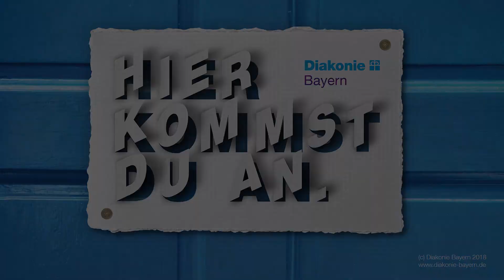Menschenkind 11/18 - der Videoblog der Diakonie Bayern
Bei den Haushaltsberatungen der Hebstsynode der ELKB gibt es gute Nachrichten für die Diakonie: Im Nachtragshauhalt sollen 3 Millionen für Modellprojekte in der Pflege eingesetzt werden. Ein starkes Signal, findet Michael Bammessel, im Videogblog der Diakonie Bayern.